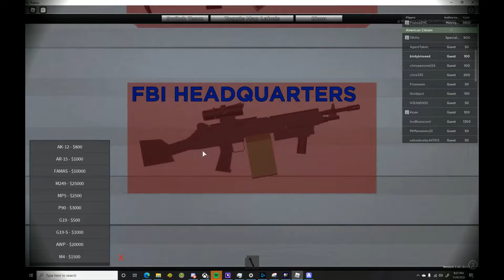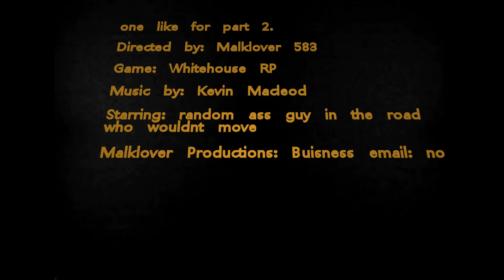The ROBLOX Whitehouse Experience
To celebrate election day, i play a game about the whitehouse.